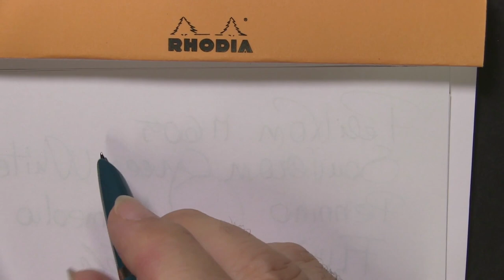Stilografica Parker 51 MY2020 - recensione e test scrittura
Parker torna sul mercato con la riedizione di una stilografica che ha fatto la storia: la Parker modelli 51, con una livrea molto simile, con l'inconfondibile pennino carenato e qualche particolare innovativo o modificato. Questo nuovo modello sarà all'altezza del suo glorioso predecessore ? scopriamolo insieme nella prova completa di Marco Chiari.